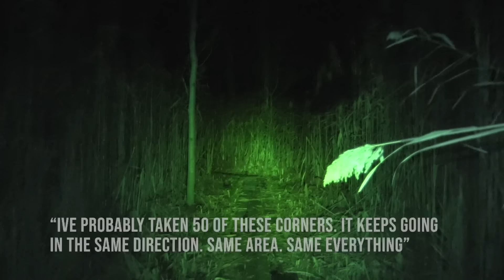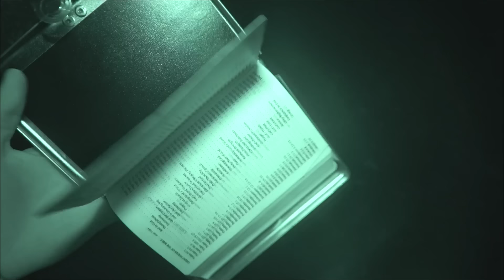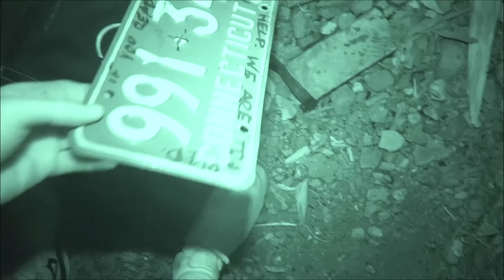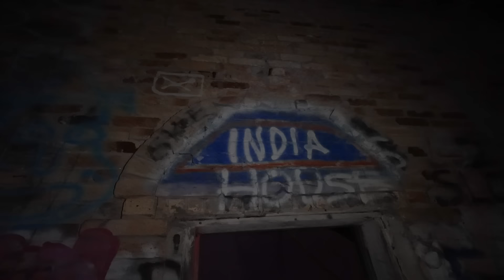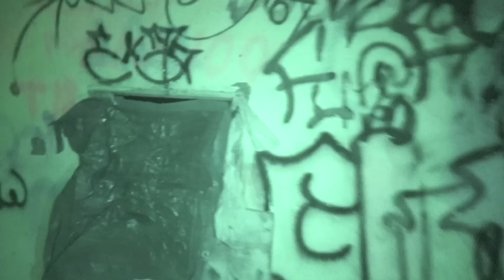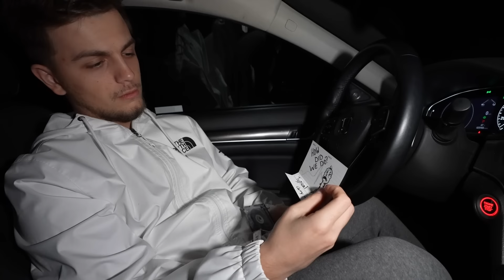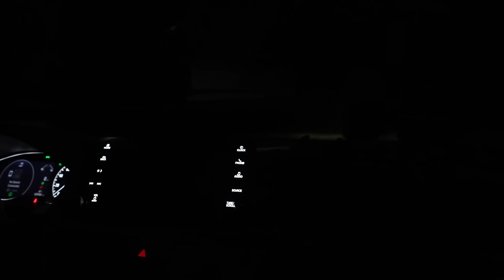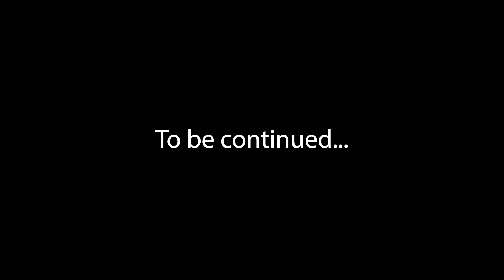Scariest Randonautica Experience - We Were FOLLOWED | We Were NOT Alone In This Abandoned Building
Jasko and Ben traveled to a location and had a horrifying experience within.  We were definitely not alone here, there were people here doing strange things... We encountered these people in this creepy building and it was one of our scariest randonautica experiences of all time.

Jasko - Jasko travels to haunted locations all over the world.  He films his terrifying experiences at these locations.  Tonight, he stayed inside of a haunted hospital known as Pennhurst Asylum